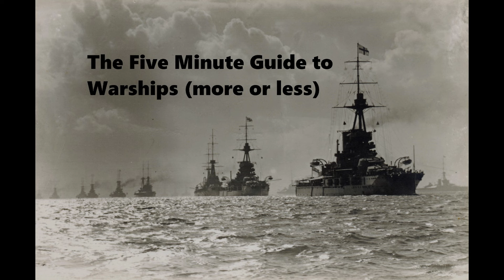The Scrap Iron Flotilla - Australian Destroyers in the Mediterranean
Today we take a look at the career of the so-called 'Scrap Iron Flotilla' and how they proved to be anything but, with huge help from a number of veterans who were actually there!

This project commemorating the service by Victorians in the
Mediterranean theatre of WW2 was created by History Guild and is supported by the Victorian Government and the Victorian Veterans Council.

Transcript of interview with Arnold Coleman, 23/01/2004, Australians at War Film Archive, (Archive No 1408) retrieved 21/03/2022

Transcript of interview with Keith Young, 04/09/2003, Australians at War Film Archive (Archive No 877) retrieved 21/03/2022

Transcript of interview with Ean McDonald, 22/08/2003, Australians at War Film Archive (Archive No 579) retrieved 21/03/2022

Transcript of interview with Maxwell Middleton, 14/01/2004, Australians at War Film Archive (Archive No 978) retrieved 21/03/2022